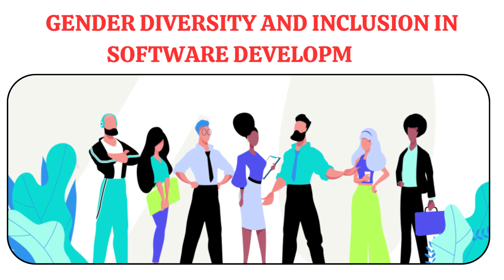Gender Diversity and Inclusion in Software Development | Cultural Sensitivity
Playlist - How To Video on Cultural Sensitivity

Description:
This conversation explores the crucial topic of inclusivity in open-source software communities. From addressing common challenges to sharing successful initiatives and practical steps for individuals, it offers valuable insights for both community leaders and contributors. Discover how open-source projects can become more diverse, accessible, and welcoming.

Inclusivity, Open Source, Software Communities, Diversity, Accessibility, Code of Conduct, Transparent Development, Mentorship Programs, Outreach Initiatives, Leadership, Decision-Making, Contributing, Accessibility Testing, Unconscious Bias, Best Practices, Inclusive Environment.